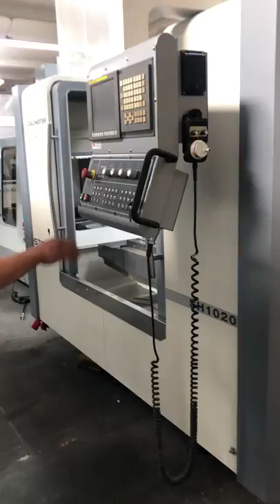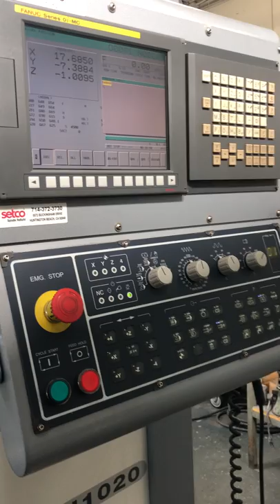Clausing Colchester Storm SH1020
Clausing Colchester Storm SH1020 VMC 2007 #5958